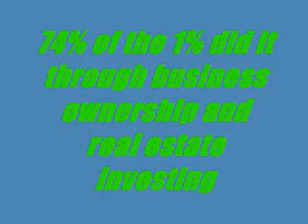Become A Real Estate Investor !! " nouveau riche real esate investing " "real estate investing "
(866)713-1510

Nouveau Riche does not merely educate people about real estate investing, it creates Real Estate Investors.

While many want to travel the road to riches, Nouveau Riche students want to own the right of way! To help them in their quest, we have created an educational and support system that is unsurpassed. Our simple, time-tested formula for success is..."first you learn, then you earn."

Nouveau Riche students have shown that they act on what they've learned, so we can confidently say that "we don't just teach real-estate-investing...we create Real Estate Investors!"
Bookkeeping
Building Your Team
Buy & Hold
Buyer Beware
Establishing Your Business Vision
Real Estate 101
Business Financial Management
Buy & Hold II/ Landlording
Computer Property Analysis
Creative Acquisition Strategies
Creative Financing
Fix & Flip
Foreclosures
IRA & Retirement Plan Investing
Legal Strategies
Managing Property Managers
Market Analysis
Mechanic's Liens and Bankruptcies
Tax Lien Certificates
Understanding Mortgages
Building a RME Portfolio
Lease Options Probate Purchases
Subject-To Purchases Wholesaling
Multi-Family Dwellings
Rehabbing Seller-Financed Notes
Short Sales nouveau riche university